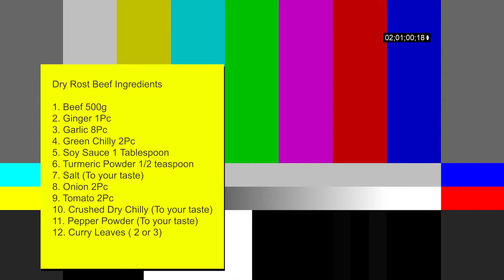Crushed Dry Roast Beef (Beef Chathachathu Ulathiyathu)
Ingredients :
1. Beef 500g
2. Ginger 2Pc
3. Garlic 8Pc
4. Green Chilly 2Pc
5. Soy Sauce 1 Tablespoon
6. Turmeric Powder 1/2 Teaspoon
7. Salt ( To your taste)
8. Tomato 2 Pc
9. Crushed Chilly ( To your taste)
10. Pepper Powder (To your taste)
11. Curry Leaves ( To your taste)
12. Cooking Oil ( To your taste)
13. Mustard Seeds ( 1/4 Teaspoon)